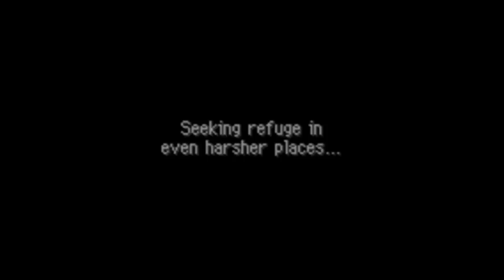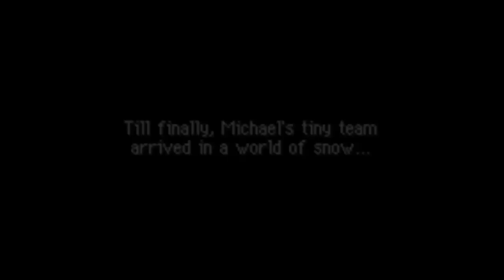Pokemon Mystery Dungeon: Red Rescue Team - Part 9 - Mt. Blaze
We take on Mt. Blaze and he faced moltres! About that, I cut out 39 attempts. This video was normally 35 mins before editing it. Next part, we will take on Frosty Forest. Gengar tells the whole square we are the human from the legend. Now, everyone is on Gengar's side and now they want to kill me. Even Alakazam's team. We have to run until we can find the truth if we are in the legend or not.